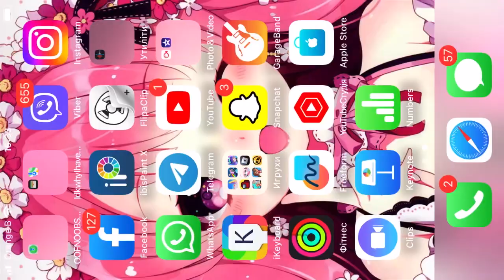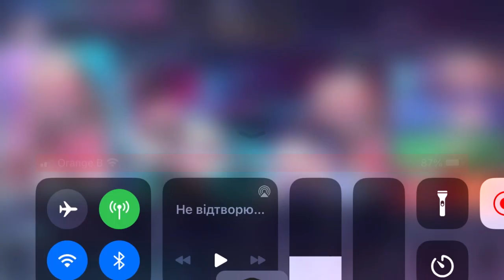Making a material gworl in gacha club 🥺💅🏻😼🥺💖⚠️🤪😎❤️💖😠😶😶🥵🥵😶😌😾❤️😾😑